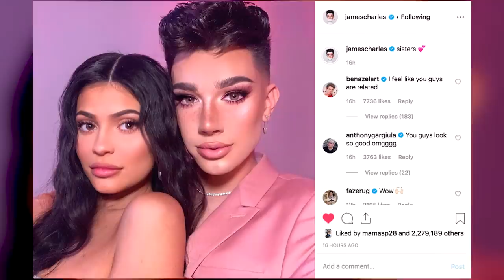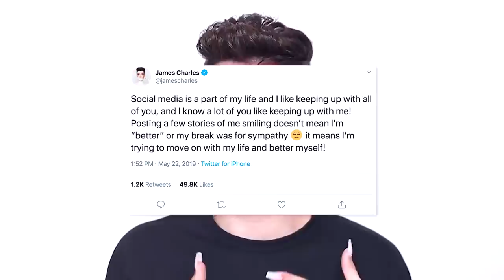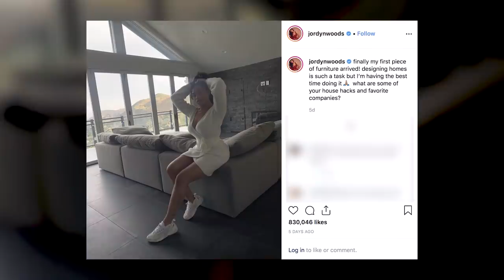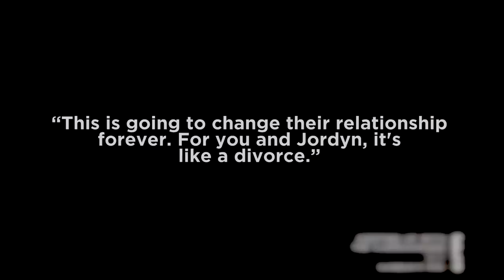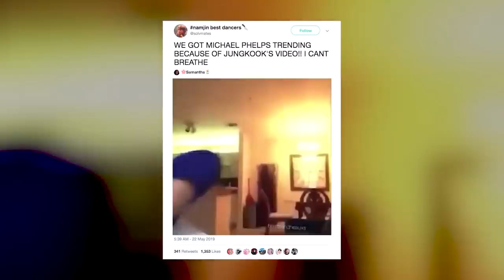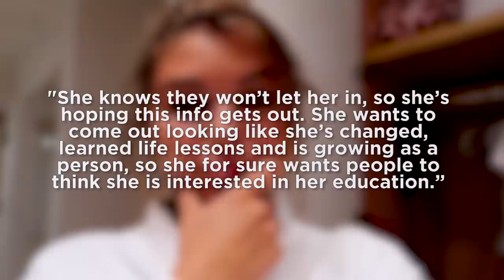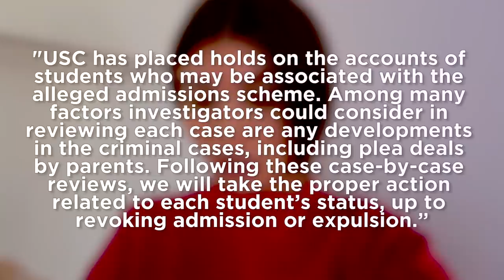BTS' Jungkook BREAKS The Internet! Kylie Jenner ADDRESSES Jordyn Woods Scandal! (CHR)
Emile and Sussan have your weekly roundup of the week's hottest stories from Jungkook of BTS BREAKING the Internet to Kylie Jenner ADDRESSING the Jordyn Woods scandal! Get the scoop on the hottest topics right here on the Clevver Hollywood Rundown.